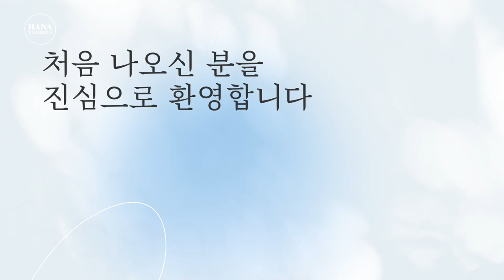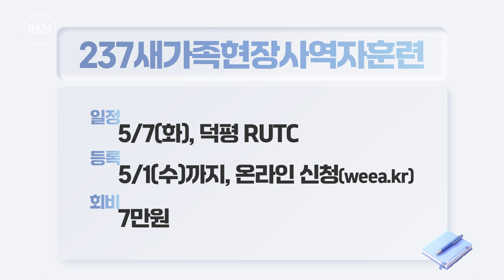20240428 하나두기고